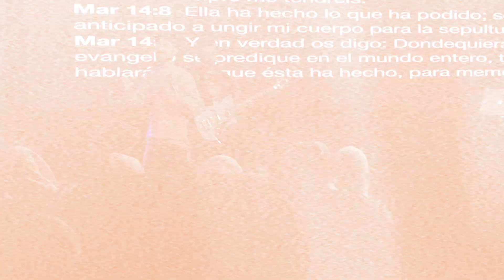Congreso de jóvenes - Inocentes 2019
No te puedes quedar fuera de nuestro congreso de jóvenes INOCENTES 19, estamos creyendo que serán dos días increíbles en la presencia de Dios, 19 y 20 de Julio. Más información o 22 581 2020.